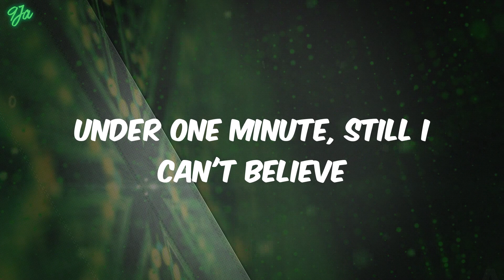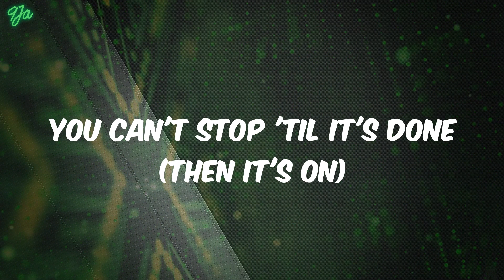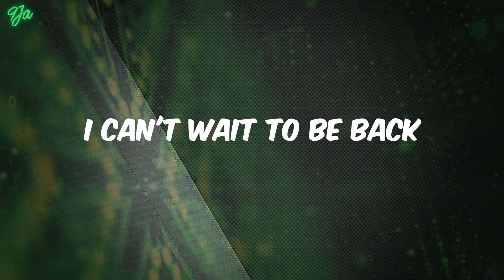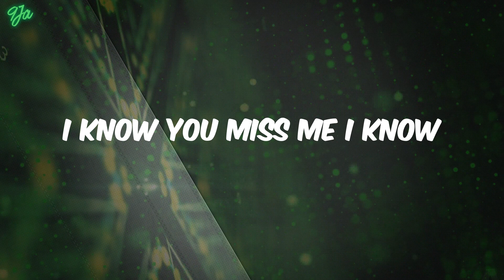Kwaku the Traveller - Black Sherif (Lyrics)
Lyrics:
Yeah